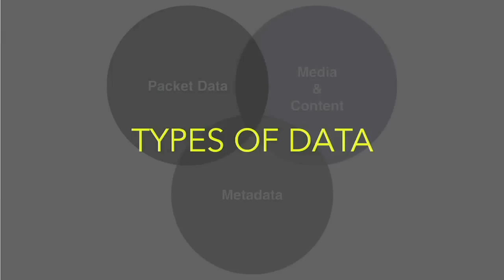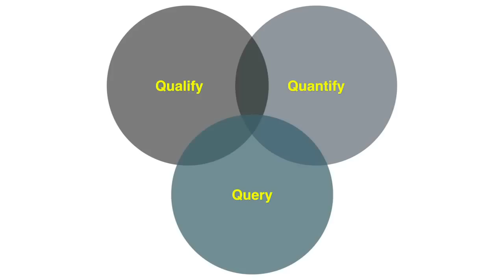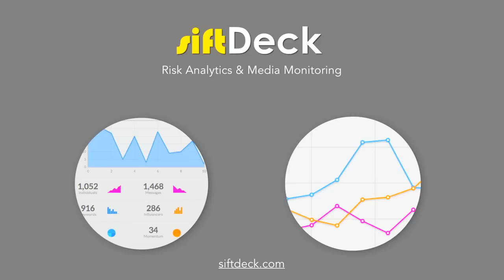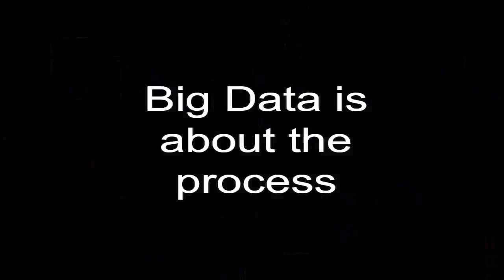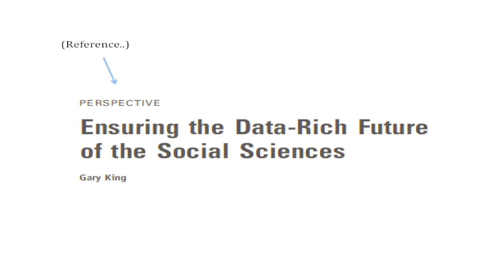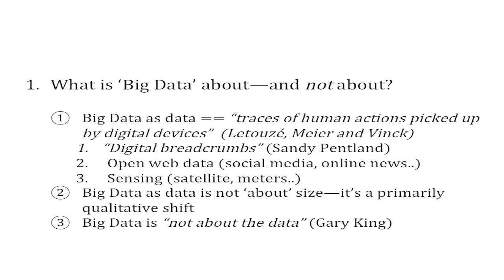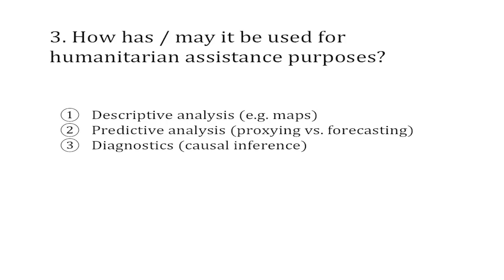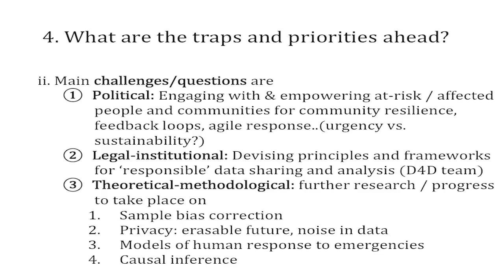ICCM 2013 Panel: What's so big about Big Data?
Host: ICT4Peace Foundation
Moderator: Sanjana Hattotuwa [ICT4Peace Foundation], Presentation: Jon Gosier [D8A Grp]. Respondents: Anahi Ayala Iaccuci [Internews], & Emmanuel Letouzé [U. California-Berkeley].

Big Data is the new black. Numerous reports, articles and even entire books are devoted to how Big Data, variously defined, offers news ways to better our lives. Humanitarian aid and relief organizations are themselves publicly thinking about how best to embrace a world awash in information. Whereas just a few years ago, the challenge was to capture and generate information around and on humanitarian disasters and protracted conflict, today it is more about how best to select, verify and then action relief and aid using information in the public domain. Though the potential of Big Data is often flagged, there is still a lack of evidence based discussion on how Big Data really helps aid and relief, conflict prevention, community resilience, public empathy, timely response and long-term engagement with complex crises. Is Big Data a passing fad? Does Big Data dis-empower local communities as much as it can democratize data analysis? How can we address challenges of data retention, the right to be forgotten and the ethics of using and archiving rapid assessment data over the longer term? What if any are new responsibilities of humanitarians, including volunteers, to ensure increasingly large and comprehensive datasets, often generated in good faith and freely available, aren't leveraged to discriminate and harm?  How can we ensure that Big Data empowers individuals over institutions and that it helps communities themselves to mitigate, respond to and recover from conflict and disasters? How should we capture best practices and innovative thinking around the generation and use of Big Data? How can we integrate a rights based perspective, including a gendered critique, in Big Data debates? This panel will explore these issues with a robust examination of Big Data's role and relevance in addressing some of the most pressing challenges facing communities, governments, civil society, the international system and the aid community today.